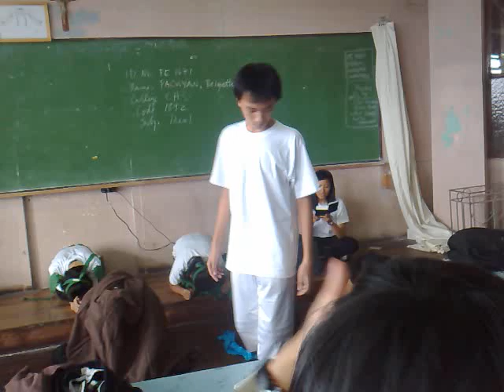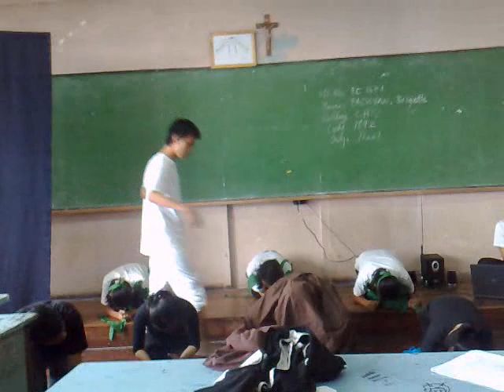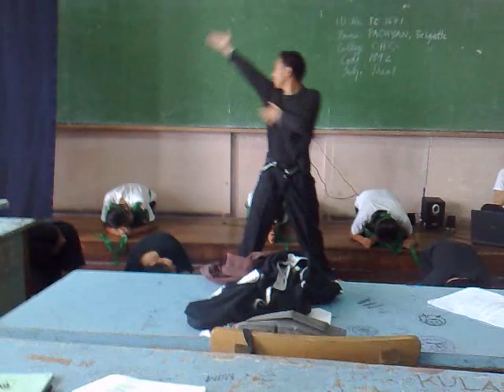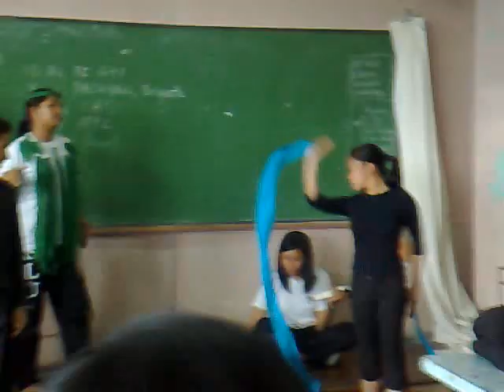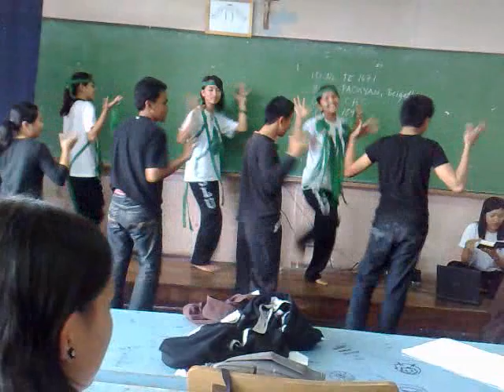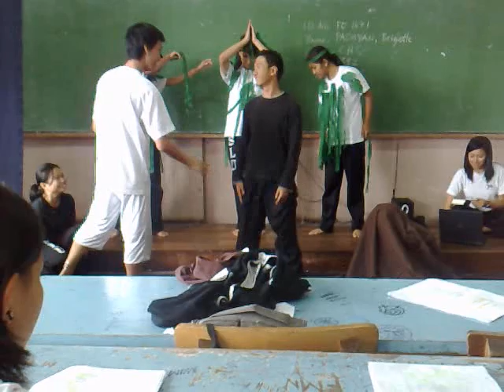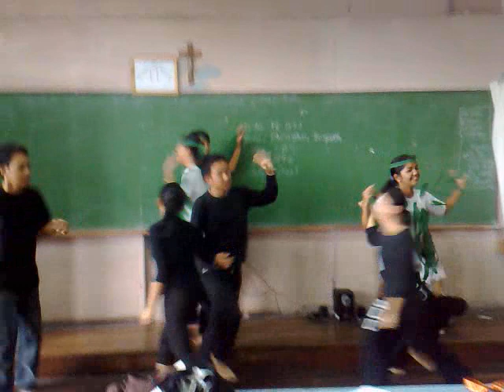Second Creation - S415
Theology 1 Presentation

1st Sem .. 1st Year
SLU Main, Baguio